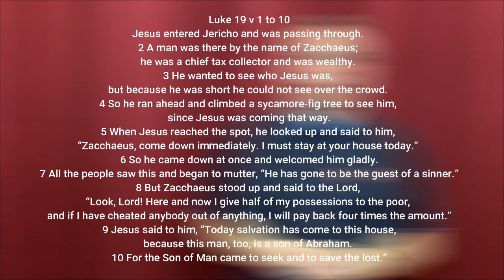Pentecost Prayer Week 2023 Thursday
Welcome to our Pentecost Prayer Week 2023 - Transformation

Here is the refleciton for Tuesday based on Luke 19 v 1 to 10.

Blessinsg on your week as you focus on God in prayer.